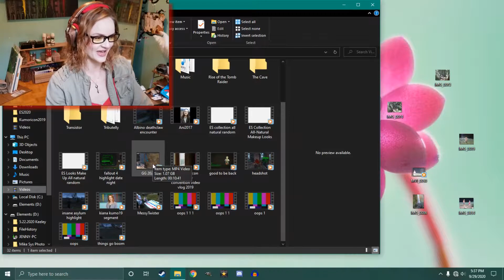Glitches and Game Mechanics Compilation ~ Good Ol' Fallout 4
Come hang out with me for a bit!

Reacting to bad game mechanics and glitches...with auto-subtitles. There may also be alcohol involved. Fallout 4 clips compilation - I hope you enjoy!